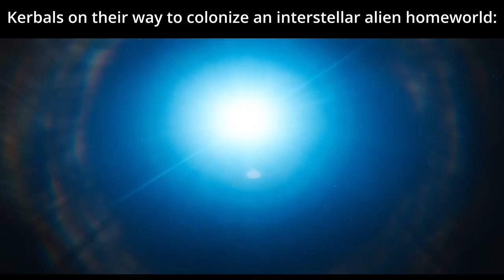Ksp2 when bd armory